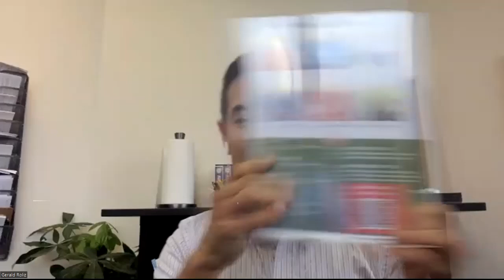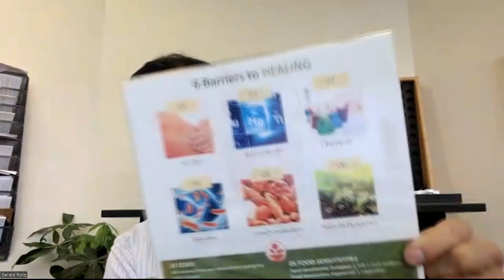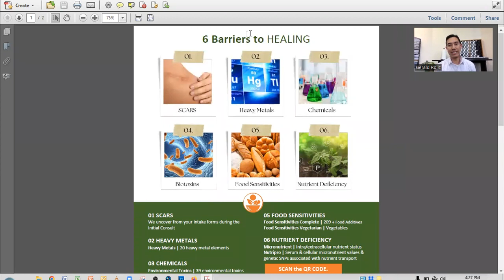The 6 Barriers to Healing. Identify them. Remove them. Heal.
These statements have not been evaluated by the FDA and are not intended to diagnose, cure, treat, or prevent disease. If you have a medical condition or concern, please consult the appropriate healthcare professional.